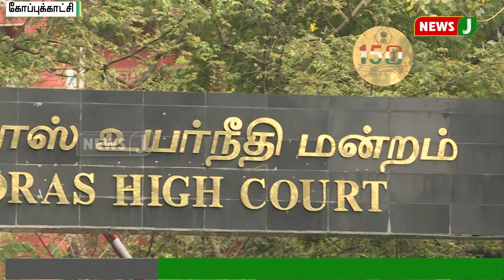வாட்ஸ்அப் நிறுவனம் இந்தியாவின் சட்டத்தை பின்பற்ற வேண்டும்: சென்னை உயர்நீதிமன்றம் || Social media